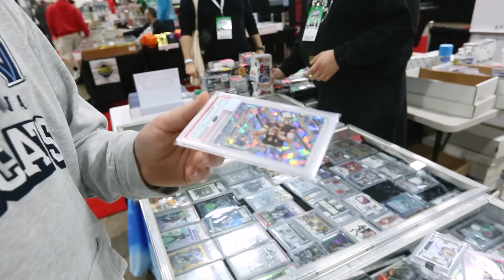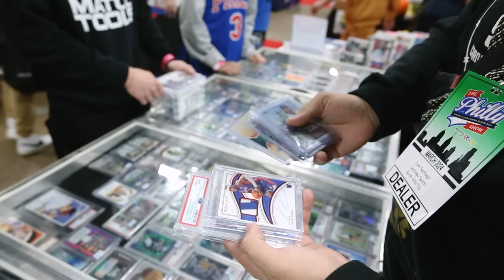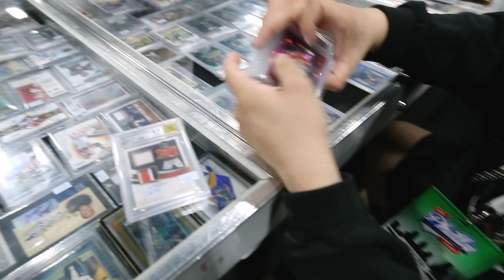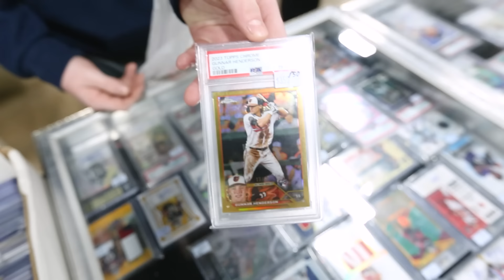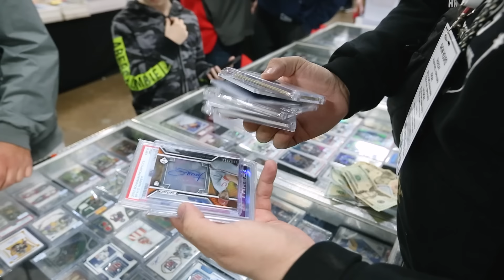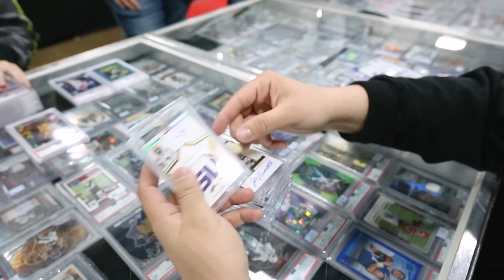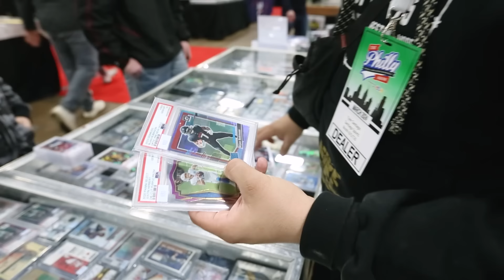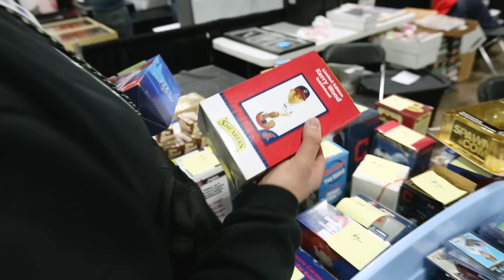BUYING EVERYTHING IN SIGHT AT THE PHILLY CARDS SHOW ! Day 3 Vlog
The Final Day of the Philly card show ! This was the last one until September which SUCKS because we LOVE this show ! ❤️

See you in September and YES, WE'RE ALWAYS BUYING !!!

DM US PICS & PRICES OF YOUIR CARDS VIA IG  at Santiago_Sports_🔥

The next BIG Show we'll be at is in Chantilly Virginia April 5th-7th so make sure you put it on your calendars !!

LOVE Y'ALL!!!❤️❤️